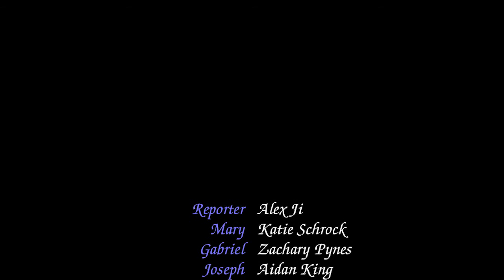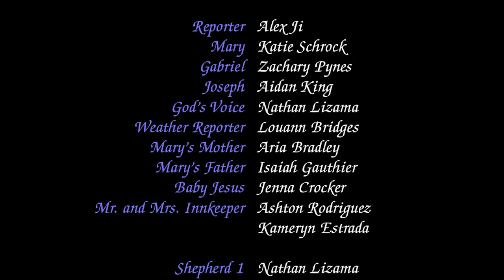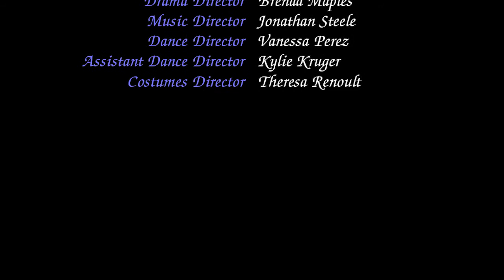Grace Christmas Evening 2019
By the Performing Arts Students of Grace Christian School, Wildomar, California.